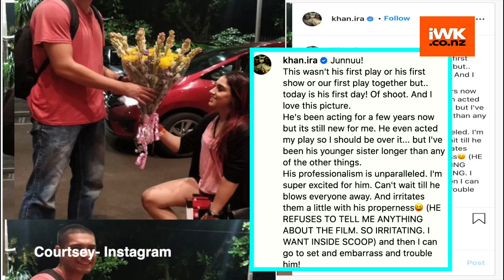Aamir Khan's son Junaid begins shooting for his Bollywood debut film, sister Ira pens note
Actor Aamir Khan son Junaid is all set to make his Bollywood debut with the film titled "Maharaja". The film goes on floors today.